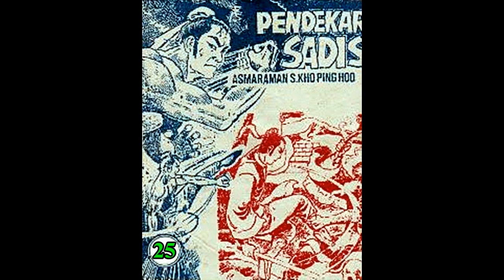Seri Cerita Silat PENDEKAR SADIS JILID 25